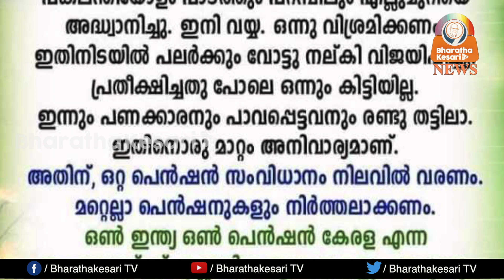പെൻഷൻ പരിഷ്ക്കരണങ്ങൾ വരുന്നു. ഇനിയും ഒരൊറ്റ പെൻഷൻ മാത്രം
സംസ്ഥാനം സാമ്പത്തിക പ്രതിസന്ധി നേരിടുന്ന സാഹചര്യത്തിൽ പെൻഷൻ പദ്ധതി യിൽ പുതിയ പരിഷ്ക്കാരം കൊണ്ട് വരാൻ സംസ്ഥാന സർക്കാരിന്റആലോചന. പണിയെടുക്കുന്നവര്‍ പണിയെടുക്കാനാവാതെ വരുന്ന കാലത്ത് ഡിസ്‌പോസിബിള്‍ ഐറ്റം പോലെ വലിച്ചെറിയപ്പെടാതിരിക്കാനും നിത്യചിലവിനും ആയി സർക്കാർ നൽകുന്ന പെൻഷൻ സ്കീമിൽ മാറ്റത്തിനായി സർക്കാർ ശ്രമിക്കുന്നു .. ഒരു വ്യക്തിക് ഒരു പെൻഷൻ സ്കീം... ഒന്നിലധികം പെൻഷൻ കൈപ്പറ്റുന്ന വ്യക്തികളെ ലക്ഷ്യം ആക്കി ഏകീക്യത പെൻഷൻ സ്കീമിനു സംസ്ഥാന സർക്കാർന്റെ ഭാഗത്തു നിന്നു ഉടൻ തീരുമാനം ഉണ്ടാകും
.​സംസ്ഥാ​ന​ത്ത്​ ഒ​ന്നി​ല​ധി​കം പെ​ൻ​ഷ​ൻ വാ​ങ്ങു​ന്ന​വ​ർ​ക്ക്​ ന​ൽ​കു​ന്ന മ​റ്റ്​  അ​ല​വ​ൻ​സു​ക​ൾ ഒ​രു പെ​ൻ​ഷ​ന്​ മാ​ത്ര​​മാ​യി പ​രി​മി​ത​പ്പെ​ടു​ത്തി. പെ​ൻ​ഷ​ൻ​കാ​ർ 80 ക​ഴി​ഞ്ഞ​വ​ർ​ക്കു​ള്ള സ​പെ​ഷ​ൽ കെ​യ​ർ അ​ല​വ​ൻ​സ്​, മെ​ഡി​ക്ക​ൽ അ​ല​വ​ൻ​സ്​, ഉ​ത്സ​വ ബ​ത്ത എ​ന്നി​വ ഒ​ന്നി​ല​ധി​കം കൈ​പ്പ​റ്റു​ന്നില്ലെ​ന്ന്​ പെ​ൻ​ഷ​ൻ ഡി​സ്​ബേ​ഴ്​​സി​ങ്​ അ​തോ​റി​റ്റി ഉ​റ​പ്പാ​ക്ക​ണ​മെ​ന്നും ധ​ന​വ​കു​പ്പ്​ നി​ർ​ദേ​ശി​ച്ചു. പി.​എ​സ്.​സി, വി​വ​രാ​വ​കാ​ശ ക​മീ​ഷ​ൻ​, ലോ​കാ​യു​ക്ത, അ​ഡ്​​മി​നി​സ്​​ട്രേ​റ്റി​വ്​ ​ൈട്ര​ബ്യൂ​ണ​ൽ, സ​മാ​ന സ്ഥാ​പ​ന​ങ്ങ​ൾ എ​ന്നി​വ​ർ​ക്ക്​ ന​ൽ​കു​ന്ന പെ​ൻ​ഷ​ൻ സ്​​പെ​ഷ​ൽ കാ​റ്റ​ഗ​റി പെ​ൻ​ഷ​ൻ എ​ന്ന വി​ഭാ​ഗ​ത്തി​ൽ ക​ണ​ക്കാ​ക്കും.

സം​സ്ഥാ​ന സ​ർ​വി​സ്​ൻ​ഷ​ൻ-​​കു​ടും​ബ പെ​ൻ​ഷ​ൻ എ​ന്നി​വ​യോ​ടൊ​പ്പം ഒ​ന്നോ ഒ​ന്നി​ല​ധി​ക​മോ സ്​​പെ​ഷ​ൽ കാ​റ്റ​ഗ​റി സ​ർ​വി​സ്​ പെ​ൻ​​ഷ​നോ-​കു​ടും​ബ പെ​ൻ​ഷ​നോ ബോ​ർ​ഡ്​-​കോ​ർ​പ​റേ​ഷ​ൻ, അ​തോ​റി​റ്റി-​സ​ർ​വ​ക​ലാ​ശാ​ല തു​ട​ങ്ങി​യ​വ​യി​ൽ നി​ന്നു​ള്ള സ​ർ​വി​സ്​ പെ​ൻ​ഷ​നോ-​കു​ടും​ബ പെ​ൻ​ഷ​നോ കൈ​പ്പ​റ്റു​ന്ന​വ​ർ​ക്ക്​ സ​ർ​വി​സ്​ പെ​ൻ​ഷ​നി​ൽ​നി​ന്ന്​ അ​ല്ലെ​ങ്കി​ൽ സം​സ്ഥാ​ന സ​ർ​വി​സ്​ കു​ടും​ബ പെ​ൻ​ഷ​നി​ൽ​നി​ന്ന്​ മാ​ത്രം അ​ല​വ​ൻ​സു​ക​ൾ അ​നു​വ​ദി​ക്കും. ഒ​ന്നോ അ​ധി​ക​മോ സ്​​പെ​ഷ​ൽ കാ​റ്റ​ഗ​റി സ​ർ​വി​സ്​ പെ​ൻ​ഷ​നും അ​തേ വി​ഭാ​ഗ​ത്തി​െ​ല കു​ടും​ബ പെ​ൻ​ഷ​നും കൈ​പ്പ​റ്റു​ന്ന​വ​ർ​ക്ക്​ ഒ​രു ​െപ​ൻ​ഷ​ന്​ മാ​ത്രം അ​ല​വ​ൻ​സു​ക​ൾ ന​ൽ​കും.
ഒന്നോ
​ധി​ക​മോ സ്​​പെ​ഷ​ൽ കാ​റ്റ​ഗ​റി സ​ർ​വി​സ്​ പെ​ൻ​ഷ​നോ അ​തേ വി​ഭാ​ഗ​ത്തി​ലെ കു​ടും​ബ പെ​ൻ​ഷ​നോ ഒ​പ്പം ബോ​ർ​ഡ്​-​കോ​ർ​പ​റേ​ഷ​ൻ-​സ​ർ​വ​ക​ലാ​ശാ​ല തു​ട​ങ്ങി​യ പെ​ൻ​ഷ​നോ കു​ടും​ബ പെ​ൻ​ഷ​നോ കൈ​പ്പ​റ്റു​ന്ന​വ​ർ​ക്ക്​ സ്​​പെ​ഷ​ൽ കാ​റ്റ​ഗ​റി പെ​ൻ​ഷ​നി​ൽ നി​ന്നോ അ​തി​െൻറ കു​ടും​ബ പെ​ൻ​ഷ​നി​ൽ നി​ന്നോ മാ​ത്രം അ​ല​വ​ൻ​സു​ക​ൾ ന​ൽ​കും. ബോ​ർ​ഡ്​ കോ​ർ​പ​റേ​ഷ​ൻ, അ​തോ​റി​റ്റി, സ​ർ​വ​ക​ലാ​ശാ​ല​ക​ൾ മു​ത​ലാ​യ സ്ഥാ​പ​ന​ങ്ങ​ളി​ൽ​നി​ന്ന്​ സ​ർ​വി​സ്​ പെ​ൻ​ഷ​നും കു​ടും​ബ പെ​ൻ​ഷ​നും ഒ​രു​മി​ച്ച്​ കൈ ​പ്പ​റ്റു​ന്ന​വ​ർ​ക്ക്​ ഏ​തെ​ങ്കി​ലും ഒ​രു സ്ഥാ​പ​ന​ത്തി​ലെ സ​ർ​വി​സ്​ പെ​ൻ​ഷ​ന്​ മാ​ത്രം അ​ല​വ​ൻ​സു​ക​ൾ.യുണ്ടായിരിക്കില്ല.malayalamnewslive malayalamnewslivetv malayalamnewschannel malayalamnewshortfilm malayalamnewskerala malayalamnewstoday malayalamnewsn malayalamnewslive today malayalamnewslatest malayalamnewslive24 malayalamnewsongs malayalamnewsonline malayalamnewsupdates keralanewsupdates keralanews live